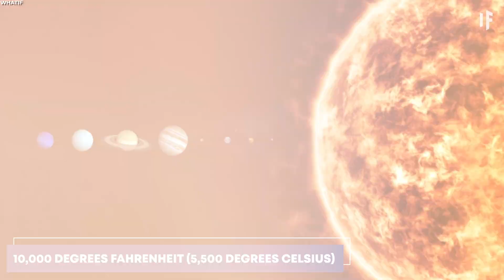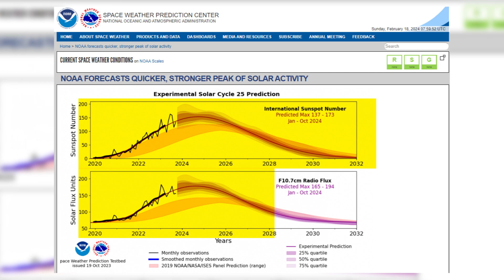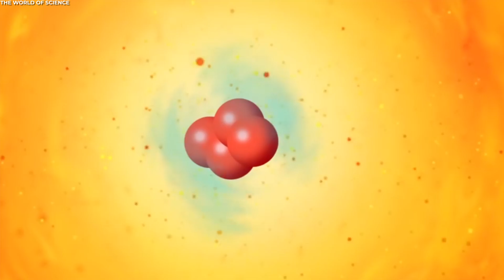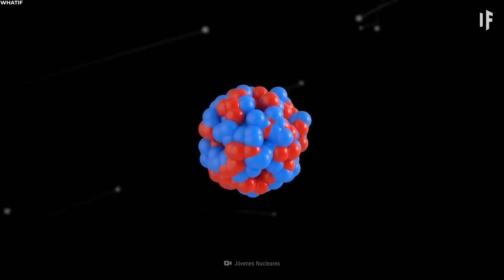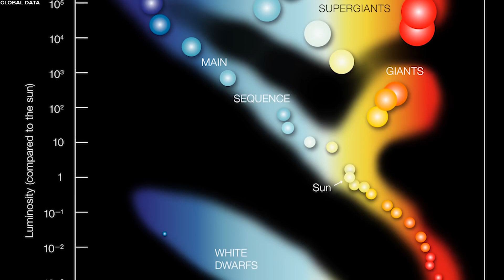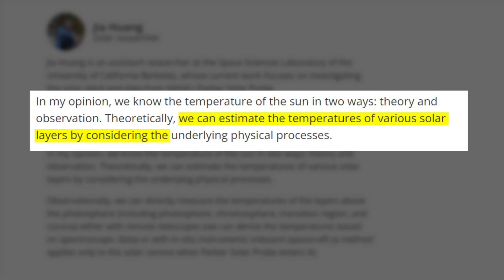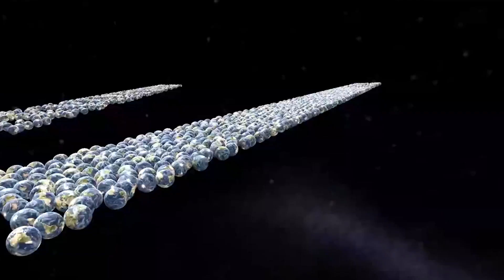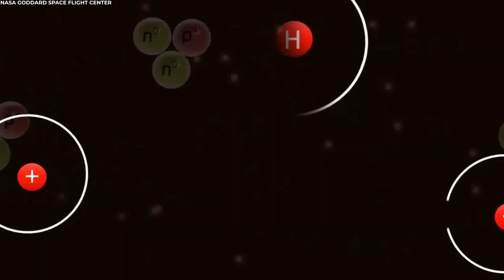A New SOLAR MAXIMUM Has Emerged | Is it Too LATE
10 MOST Mind Blowing facts about THE SUN

In this video you will discover the most unknown, bizarre, fascinating and controversial things about our star that keep us alive - the Sun

TIMESTAMPS:

0:00:00 Why is Our SUN so SPECIAL?
0:03:49 Where does the Sun's Heat come from?
0:04:52 Radiative Zone Temperatures
0:05:56 How does Our Sun's Temperatures Compare to other Stars
0:07:09 Why is Space so COLD if Stars are so HOT
0:08:06 How do we know the Temperature of the SUN
0:09:27 Parker Solar Probe
0:09:57 What Color Is The SUN ?
0:10:46 How Big Is It ?
0:11:59 The Future of our SUN ⏳